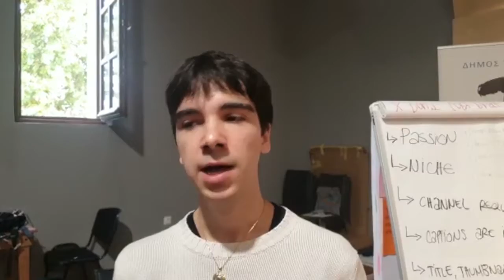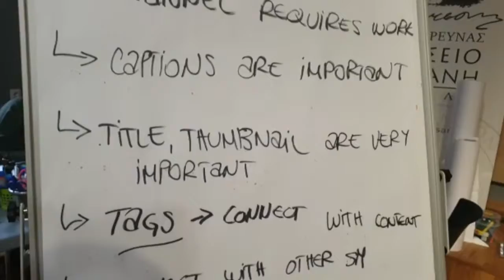Training course "Remote control – digital youth work" in Trikala- Trikala Today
A training course founded by EU, Erasmus + program, taking place in Trikala from 1st of November until 10th of November, on digital youth work, with 20 participants from 8 countries (Greece, Cyprus, North Macedonia, Poland, Romania, Portugal, Italy, Croatia) erasmus+